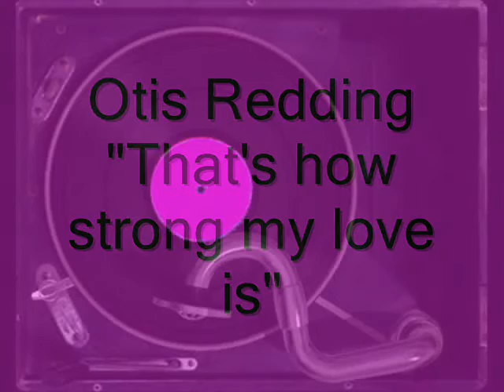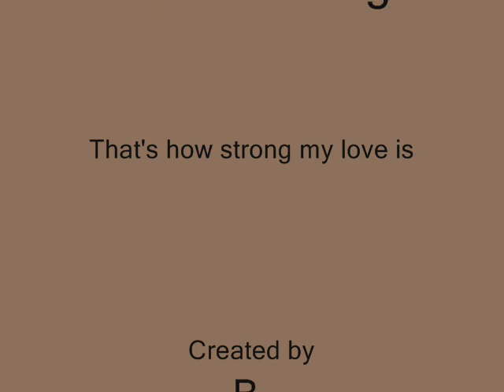Otis Redding - That's how strong my Love is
Let's keep iT posted please...